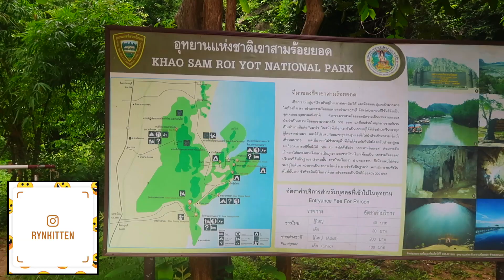Monkey Island | Thailand Vlog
Song is "Smiles on Faces" by Stick Figure ft. K Bong
I should have 2-3 more Thailand and Singapore videos to post soon :)